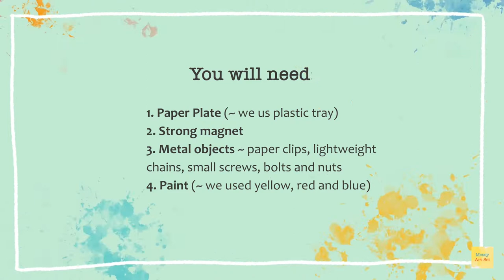Magnet Painting | Craft Activities for Kids | Let's Do Craft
Painting with magnets is a fantastic way to explore magnetism and create a unique piece of art. It’s a super simple set-up project for your toddler from 3 year old and above.

For this project you’ll need a few items that you can easily pick up around your house:

1. A piece of Magnet (or better a Magnet Wand if you have one)
2. Various metal items like ball bearings, springs & screws
3. Paper and tape to fix the paper from moving around
4. Plastic tray or box
5. Tempera paint
6. Plate or palette to dip the metal pieces in

We hope you have lots of fun!

- Playlist with all my videos on Crafting Activities for Kids